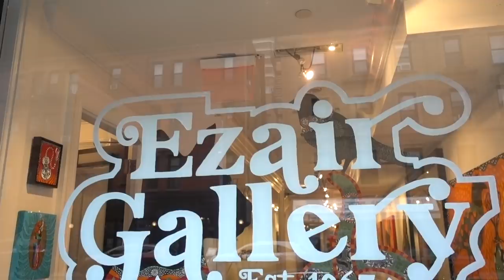Rescuing a Hall Closet in New York City!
In this video, I visit my lovely friend Janna and assist her to make her small, narrow hall coat closet more functional. It was so hard to organize this coat closet and to make it a place to store both coats, boots and seasonal decorations, but we made it work. We also visited New York City with Clover the cavalier king charles spaniel and he loved New York! In order to organize the coat closet, we purchased a few things at The Container Store and Home Depot! I think the closet turned out great and I hope you enjoy the video!